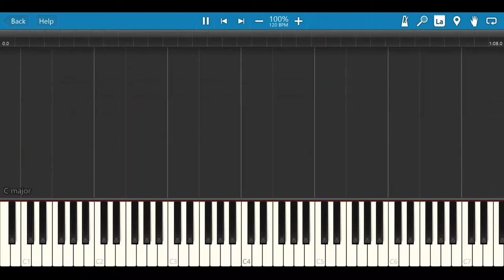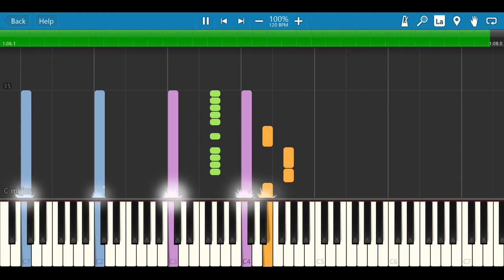Jungle Banquet Piano Cover (Madagascar the Game)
Another favorite from Madagascar the Game, Jungle Banquet.